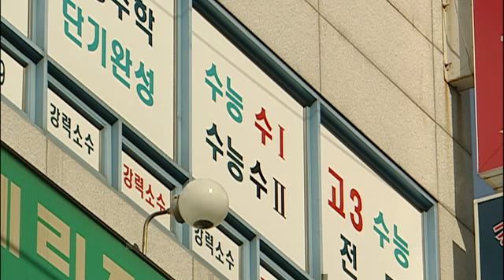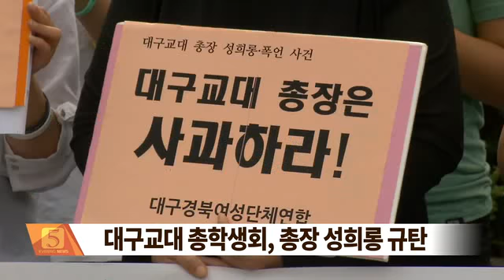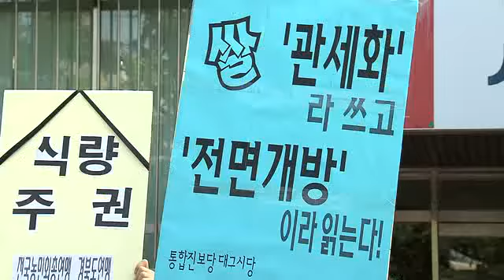2014.09.11 (목) 5시 이브닝뉴스 대구경북